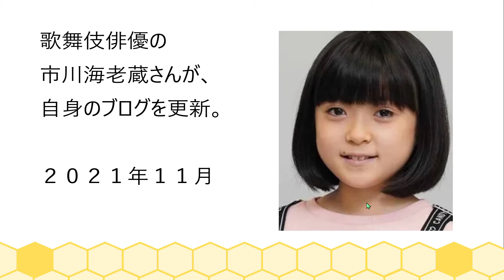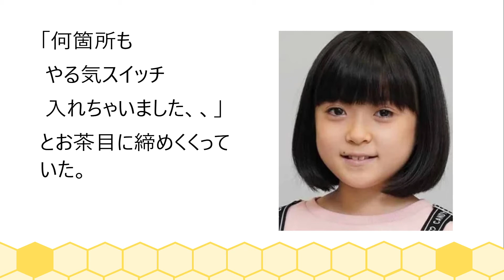【海老蔵】率先的に机に向かう麗禾ちゃん勸玄くんに「ひたすら私の授業でした」「ノートに新たな夢を乗せて」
「今日はタップリ
 二人と話して」
と切り出し、

「二人も新たな目標を
 目指して
 今その整理をしています」
と記し、

長女・れいかちゃん
長男・かんげんくんが
率先的に机に向かって
ノートに書き込む
写真が映し出されていた。

さらに、
「今日は晩御飯の時から
 さっきまで数時間
 ひたすら私の授業でした」と
子供達に熱く語った事をつづり、

「何箇所も
 やる気スイッチ
 入れちゃいました、、」
とお茶目に締めくくっていた。

「自ら何かを始めるスイッチを
 入れるのが親の役目なんですね」
「れいかちゃん、かんげんくん
 やる気スイッチが入って
 熱心に頑張っていてえらい！」

▼EBIZO TIMES
⇒SNSや活動を丸ごと！